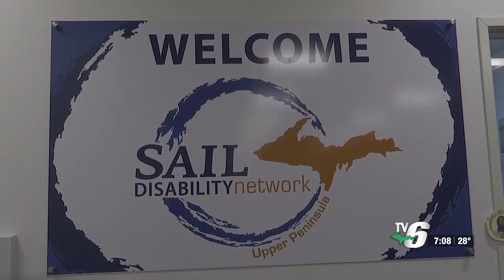Negaunee Public Library & City Hall to install automated door openers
The doors to the Negaunee Public Library and City Hall will soon be easier because the library just received a $10,000 grant from the ALA.